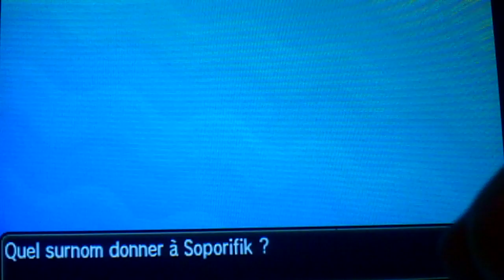#7 nosferati shiny Pokemon soleil & lune